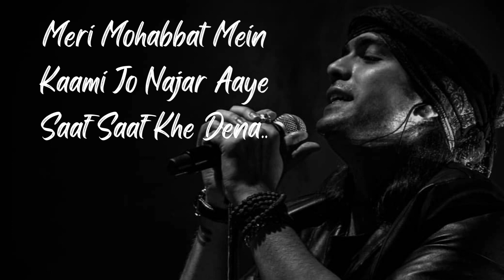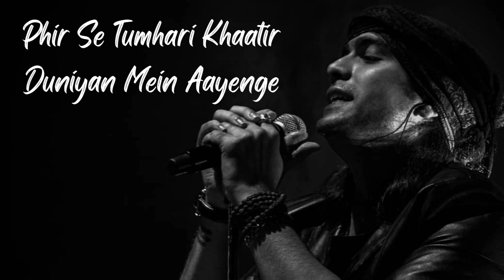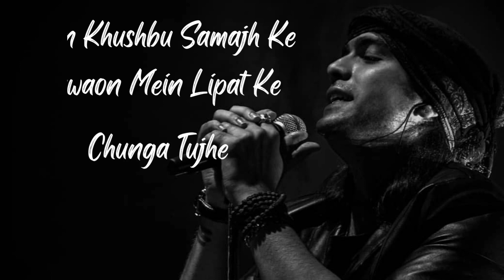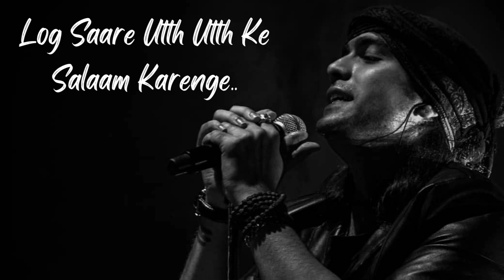Teri Galiyon Se (Lyrics) Jubin Nautiyal